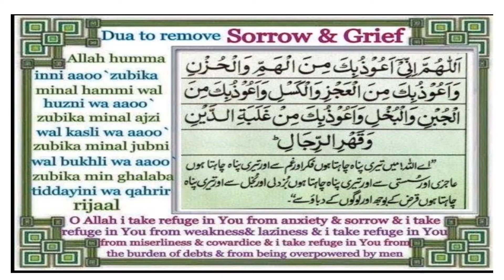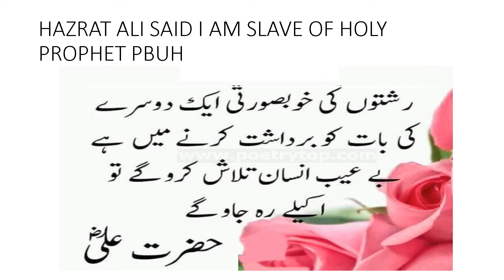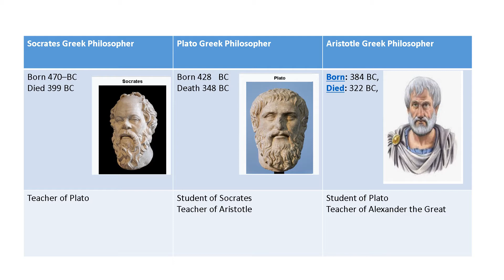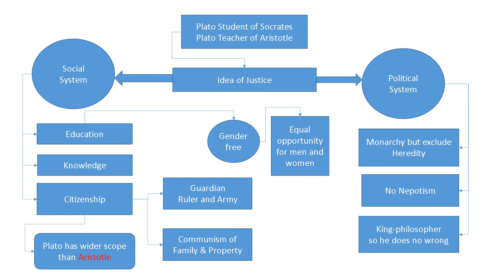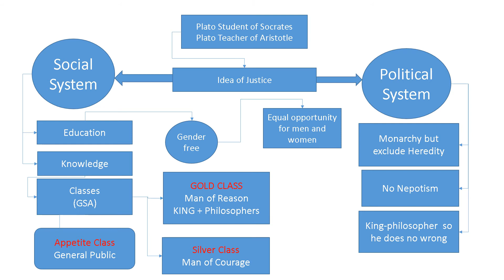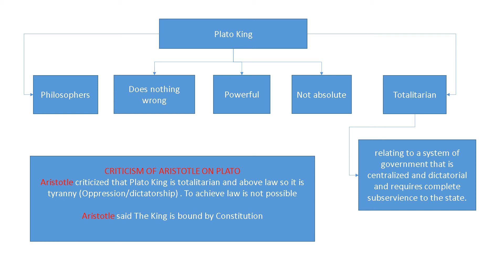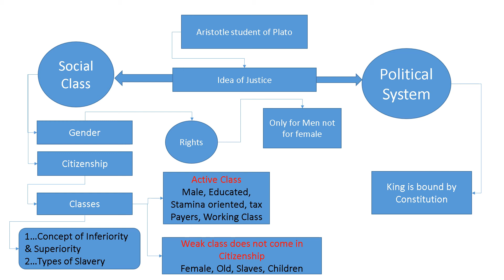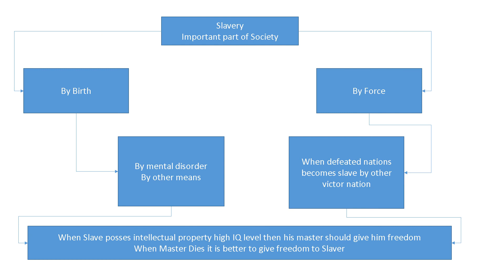PLATO AND ARISTOTLE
VERY VERY IMPORTANT FOR POLITICAL SCIENCE, GENDER SCIENCE, ESSAY, CSS, HISTORY, PHILOSOPHY,